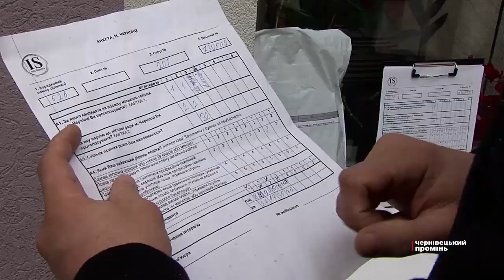У Чернівцях одна з компаній проводила екзит-пол з численними порушеннями